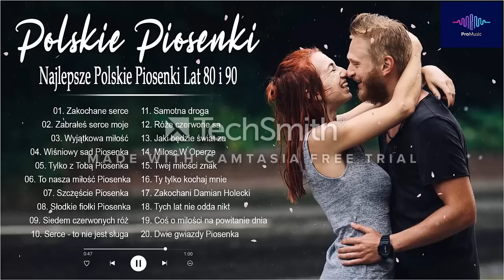Super Piosenki Polskie || Dla starszych po 40 50 60 roku życia || Muzyka Dla Wszystkich #2